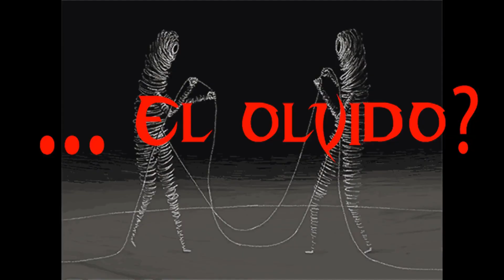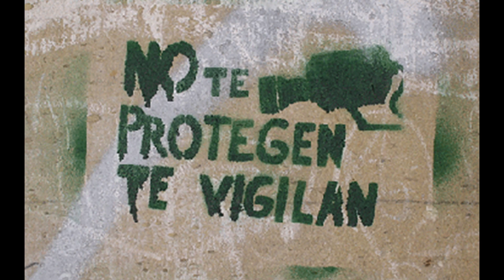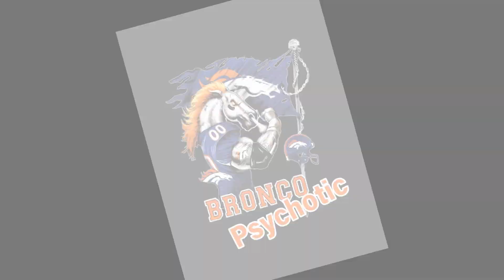"Wake Up". Bronco Psycho & Psychotic Photo Art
Los hombres hacen la Historia , pero no saben la Historia que hacen.
¿Ni perdón , Ni olvido?. El perdón solo llega cuando los recuerdos no duelen, ¿El olvido?. El olvido no llega ni con la distancia ni con el tiempo, porque el corazón aun recuerda...
La libertad de expresión solo es fructífera, cuando a los que se las ha otorgado; piensan por si mismos...
La vida no es para llevar... es para comer ahora...!!!